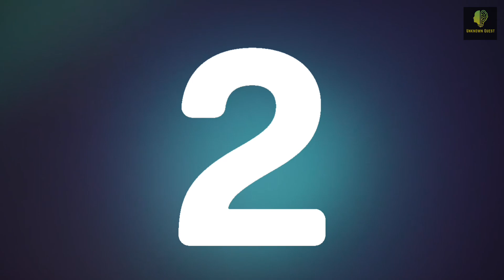15 Unknown Facts About Honey Bees | Cool Facts About Honey Bees | Unknown Quest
15 Unknown Facts About Honey Bees | Cool Facts About Honey Bees  | Unknown Quest

Honey bees are fascinating creatures that contribute significantly to our ecosystem by pollinating plants and producing delicious honey. However, these buzzing insects are much more than meets the eye. There's a lot to learn about these tiny creatures, from their complex social structures to their incredible communication abilities. So, if you're interested in learning more about honey bees, here are 15 mind-blowing facts about honey bees.